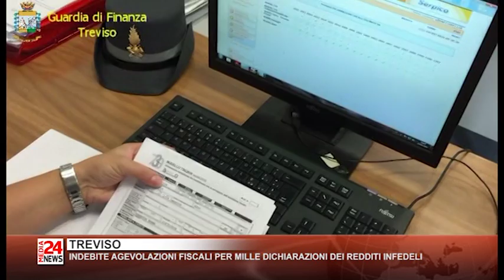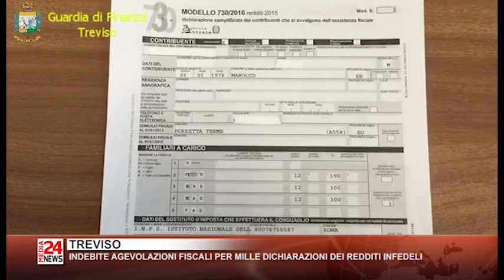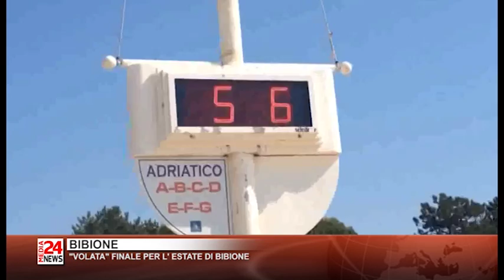TG VENETO 20 09 2016